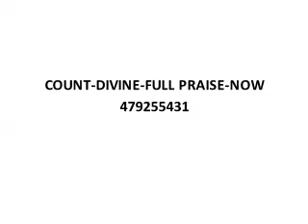Divine switch words for baldness (गंजेपन को ठीक करने के लिए दैविक स्विच वर्ड्स)